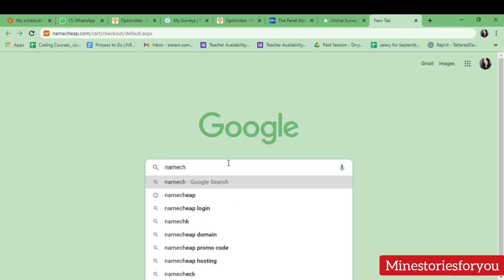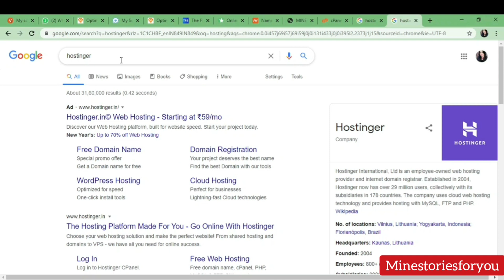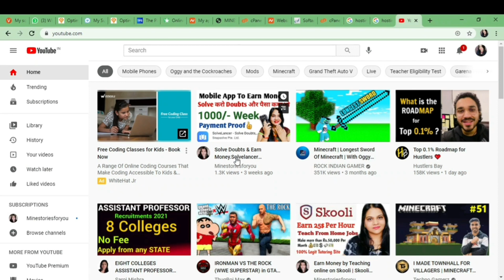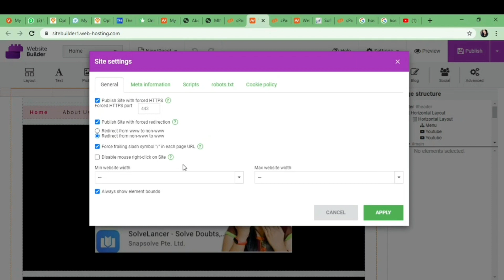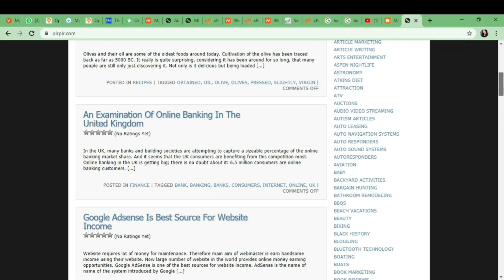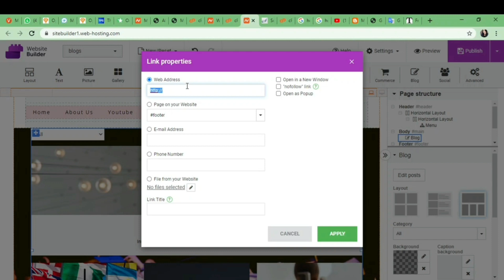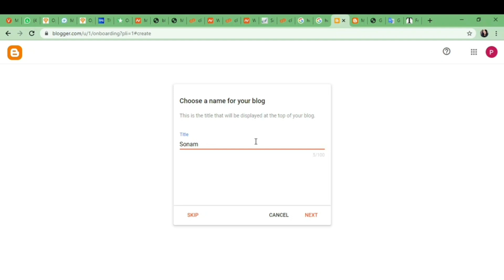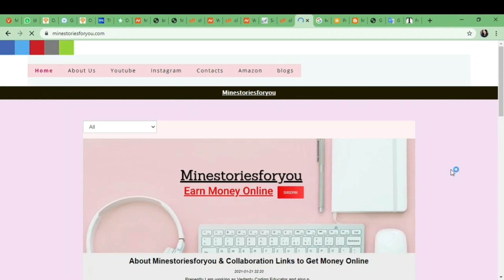Namecheap Shared Hosting Review in Hindi (2021) | Namecheap Domain Registration | Make WEBSITE NOW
In this video i will tell how to create website and get domain , hosting and also how to post content , edit or design and also how you can earn money with website and earn in lakhs. also check out full video to get lot of tips and tricks and also how to start blogging with copy paste work if you know nothing. A video which you MUST WATCH TILL END TO MAKE SUCCESSFUL CAREER AND WEBSITE.

AMAZON INFLUENCER - TOP DISCOUNTS & JOBS